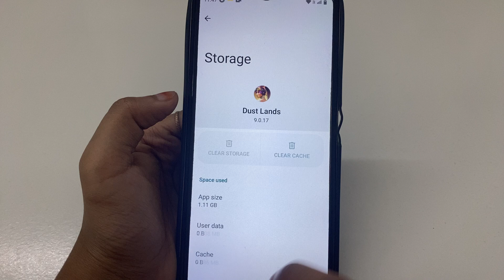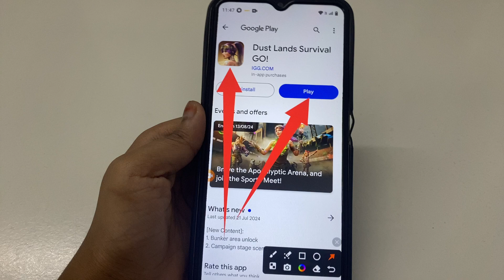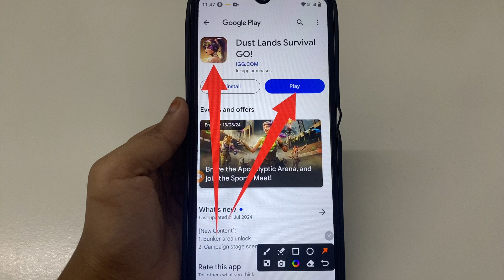How to Fix Sorry login failed. (110902-4000) problem solve in Dust Lands Survival GO!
How to Fix Sorry login failed. (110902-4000) problem in Dust Lands Survival GO!
How to Fix Sorry login failed. (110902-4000) in Dust Lands Survival GO!
Fix Sorry login failed. (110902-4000) problem solve in Dust Lands Survival GO!
Fix Sorry login failed. (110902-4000) problem in Dust Lands Survival GO!
Fix Sorry login failed. (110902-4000) in Dust Lands Survival GO!
Sorry login failed. (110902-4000) problem solve in Dust Lands Survival GO!
Sorry login failed. (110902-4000) problem in Dust Lands Survival GO!